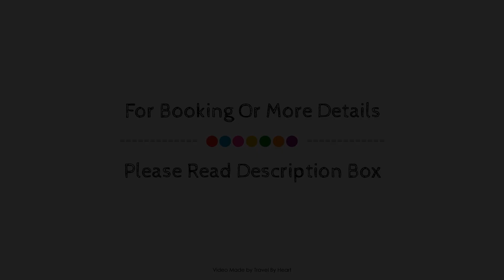Complejo La Ciguena Hotel, Madrid, Spain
About Property:
Stop at Complejo La Ciguena Hotel to discover the wonders of Madrid. The hotel offers guests a range of services and amenities designed to provide comfort and convenience. Facilities like facilities for disabled guests, car park, family room, restaurant, tours are readily available for you to enjoy. Some of the well-appointed guestrooms feature television LCD/plasma screen, internet access – wireless, non smoking rooms, air conditioning, heating. Take a break from a long day and make use of outdoor pool, massage, pool (kids), tennis courts, horse riding. Friendly staff, great facilities and close proximity to all that Madrid has to offer are three great reasons you should stay at Complejo La Ciguena Hotel.
Searching For
1. Complejo La Ciguena Hotel - Madrid
2. Complejo La Ciguena Hotel - Madrid Virtual Tour
3. Complejo La Ciguena Hotel - Madrid Rooms
4. Complejo La Ciguena Hotel - Madrid Amenities
5. Complejo La Ciguena Hotel - Madrid Videos
6. Complejo La Ciguena Hotel - Madrid Offers
7. Complejo La Ciguena Hotel - Madrid Deals
Audio Credit:
Track Title: Blank Slate
Artist: VYEN